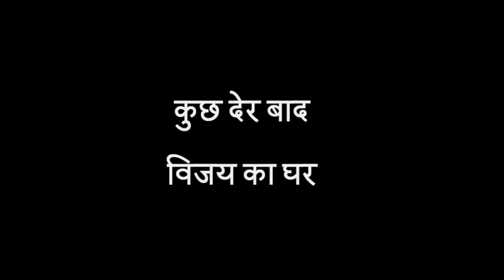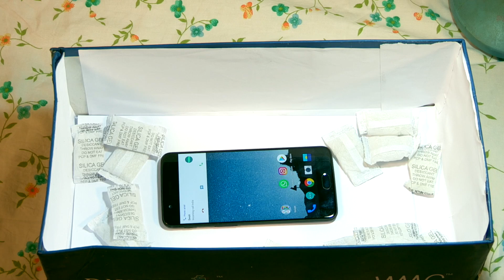How to save phone from water damage-Agent001 S01E04 (क्या करें अगर फ़ोन गिर जाये पानी में एजेंट001)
क्या कभी आपका फोन पानी में गिरा है? क्या कभी आपका फ़ोन पानी में गिरने या गिला होने से ख़राब हुआ है? क्या आपने घरेलु नुस्खे आजमाकर देखें हैं ? विजय के साथ भी यही हुआ। फ़ोन गिरा पानी में। तो “एजेंट001” ने की उसकी मदद। “एजेंट001” ने बताया मोबाइल फ़ोन को सुखाने का सही तरीका और बताया कि फ़ोन पानी में गिरकर ख़राब होने से कैसे बचाएँ और सबसे पहले क्या करें जब फ़ोन पानी में गिर जाये?  क्या करें अगर फ़ोन को न मिला हो IP68 या IP67 सर्टिफिकेट।

Has your phone ever fallen in water? Has your smartphone ever stopped working due to water damage? In this episode, the same happens with Vijay’s phone. And yet again, who tells Vijay how to go about repairing his water damaged smartphone? Why, none other than Agent001 - the man whose mission is to help solve people’s tech problems! Watch and learn some tips on what to do and what not to do after your phone falls in water. Also discover from Agent 001 what IP67 and IP68 certification for smartphones is and how this can save your phone from water damage.

नोट: “एजेंट001” (agent001) डिजिट की ओर से हमारे दर्शकों एवं पाठकों की तकनीकी सम्बन्धी समस्यायों (tech problems) को हल करता है। डिजिट (digit) के पाठकों और दर्शकों के प्रश्नों के उत्तर देता है। हमारा प्रयास है कि हम “एजेंट001” (agent 001) के माध्यम से आपके स्मार्टफ़ोन (smartphone) तथा अन्य इलेक्ट्रॉनिक गैजेट्स (other electronic gadgets) से सम्बन्धी प्रश्नों के उत्तर दे सकें। इस धारावाहिक में हमने स्मार्टफ़ोन (smartphones), उसके फीचर्स (features), ऍप्स (apps) तथा अन्य इलेक्ट्रॉनिक गैजेट्स (other electronic gadgets) से समबन्धित जानकारी मनोरंजक तरीके से आप तक पहुँचाने का प्रयास किया है।

[[-LINKS-]]

Agent001 S01E04
एजेंट001 : क्या करें अगर फ़ोन गिर जाये पानी में (How to save your phone from water damage)

[[-CREDITS-]]

-{FEATURING}-
Paurush Chaudhary
Garima Yadav
Krishna Sharma
Amit Singh
Sucharita Saha
Agent001
& Others from Team Digit / 9.9 Group

-{STORY, WRITTEN & PRODUCED BY}-
Apurva Chandola
Krishna Sharma
Paurush Chaudhary
Vikas Gupta

-{DIRECTED BY}-
Apurva Chandola
Krishna Sharma

-{EXECUTIVE PRODUCER}-
Vikas Gupta

Rajkishore Baitha

-{EDITING, SOUND DESIGN BY}-
Apurva Chandola
Rajan Mogha

-{SOUND, ASSISTANT CAMERA & LIGHTS}-
Krishna Sharma
Paurush Chaudhary
Ram Chander

-{GRAPHICS}-
Anil V K
Peterson P J
Shri Hari Tiwari

-{PRODUCTION SUPPORT}-
Amit Singh
Murgeson Swami
Birender Singh Rawat
Sunil
Gopal
Mahesh
Satish
Jaan Mohammad
Mukesh
Pramod
Vijay
Manoj Kumar Lal
Kailash
Rajesh
Kamal
Sanjay Singh
Ranbeer Singh
Ali

 -{BRAND SUPPORT}-
Shauvik Kumar
Mitin K. Kumar
Jai Bhagwan
Lalit Mohan
Aditi Malhotra
Bhishm Pal Singh
Himanshu Rajput
Lalit Tiwari
Nirmal Kartha
Shailesh Yadav

-{EDITORIAL SUPPORT}-
Soham Raninga
Ashwani Kumar
Robert Sovereign-smith
Sameer Mitha
Adamya Sharma
Hardik Singh
Shrey Pacheco
Swapnil Mathur
Subhrojit Mallick
Shubham Sharma
Aafreen Chaudhary
Ravi
Anoop Nair
Santhoshima V.
Aparajita Maitra
Arunima Kumari
Kulveer Sharma

-{FINANCE SUPPORT}-
Sandeep Jain (Senior)
Sandeep Jain (Junior)
Dinesh Sharma
Deepti Hingorani
Vinod Gupta
Sucharita Saha
Sonu Sharma
Vijay Kumar

-{VIDEO TEAM SUPPORT}-
Sunil Sharma
Girish Bhatt
Sunil Kumar

MUSIC CREDITS